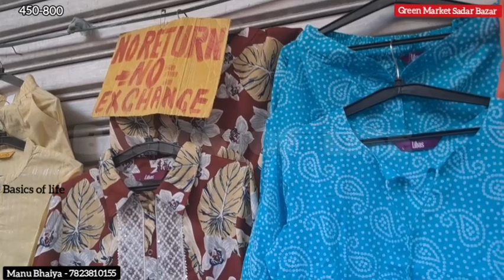🤑 Green Market Sadar Bazar Delhi में मची धूम 😱 Chandni Chowk wala Lehenga 500rs. में 🤩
Hello Everyone,

Today in this video, 🤑 Green Market Sadar Bazar Delhi में मची धूम 😱 Chandni Chowk wala Lehenga 500rs. में 🤩

You Can buy these things directly from our Amazon Store-

Products we use(you can shop)👇:

Mamaearth Rice Face wash (240rs. for 100ml)

Tripod to make videos (Under 499)

Mamaearth ubtan Face wash for Tan Removal 150 ml

Insight Non Transfer Lip Color

Insight Non Transfer Lip Color, Matte Finish, 4ml (01 Joyfull)

Collar Mic Voice Recording Filter Microphone for YouTube Smartphone-

Tygot Big LED Ring Light for YouTube Video, 10" inch Ring Light with 7 Feet Long Foldable and Lightweight Tripod Stand

YouTube Pillow

YouTube Printed Black T-Shirt

YouTube Coffee Mug

Video edit and Background Music by Video Guru.
Thumbnail Edit By Canva.

Markets We Explore-

Kamla Nagar Market
Weekly Delhi Markets
Sant Nagar Market
Vishal Mega Mart
Zudio Store
Patri Market Delhi
Delhi Markets
Seelampur Market